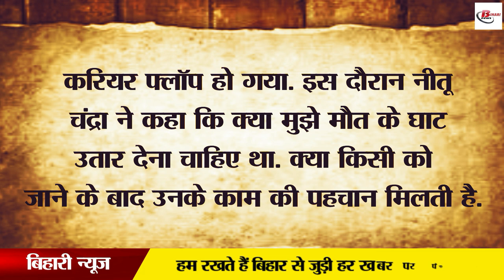बिहार की बेटी जिसने तय किया बॉलीवुड से हॉलीवुड तक का सफर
The land of Bihar has given birth to more than one husband. Those who have increased the honor and respect of the state. In such a situation, many great people have contributed in the journey from Bihar to Bollywood. But today we are going to mention an actress from Bihar who has increased the respect of her state along with the spoken language of Bihar. Along with Bhojpuri, she has made her mark in Bollywood and Hollywood. He has proved his mettle in Tamil, Telugu and Kannada films in India itself. We are talking about Neetu Chandra. Neetu Chandra has been a black belt champion in Takyavando. He had achieved this success during his school days, after which he took himself towards Bollywood. Where he got an identity.